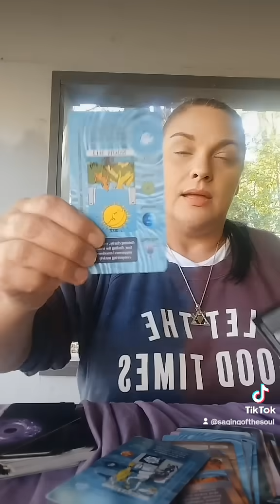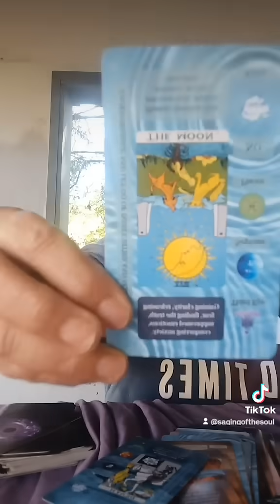release: the hermit focus on: the moon